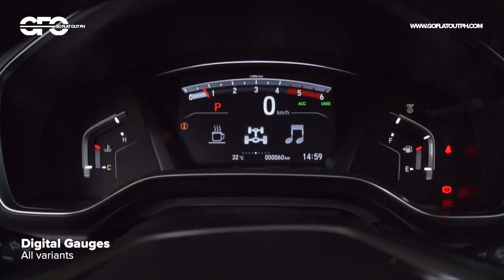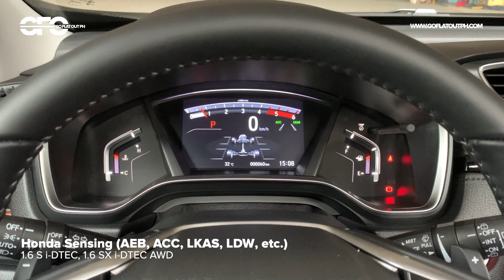2021 Honda CR-V First Philippine Look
MSRP: P1,678,000 - P2,158,000

The best-selling compact crossover SUV in the Philippines just got a refresh, plus Honda Sensing is now available in more variants. Take a look at the facelifted 2021 Honda CR-V here.